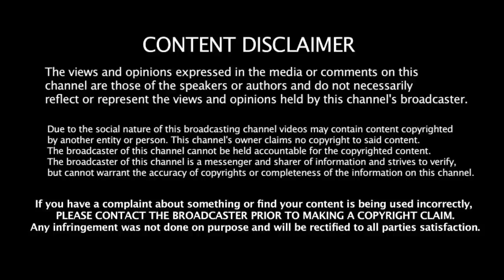20.05.2020 - இன்றைய ராசி பலன் | Indraya Rasi Palan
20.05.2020 - இன்றைய ராசி பலன் | Indraya Rasi Palan
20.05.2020 - இன்றைய ராசி பலன் | Indraya Rasi Palan
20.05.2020 - இன்றைய ராசி பலன் | Indraya Rasi Palan